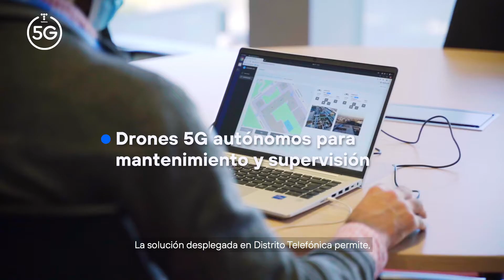Drones 5G autónomos para mantenimiento y supervisión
Telefónica utiliza una plataforma de vuelos autónoma para la supervisión y el mantenimiento predictivo con Drones 5G en Distrito Telefónica